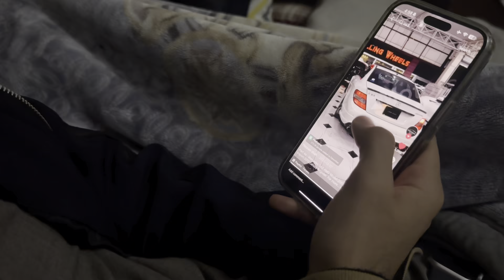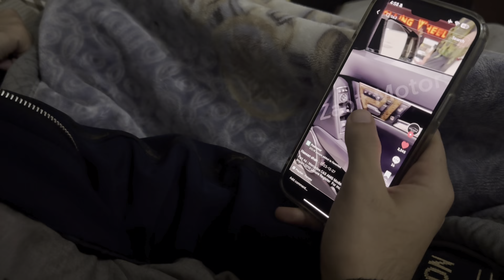Chicken Bbq party with friends